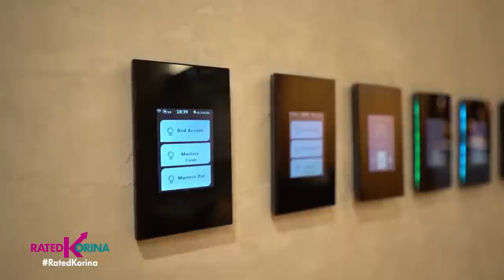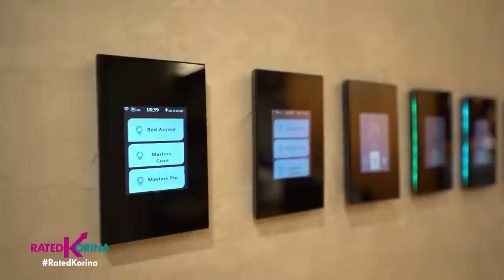Ang Bahay ko, ang Buhay ko | RATED KORINA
Ang bahay daw ang repleksyon ng katauhan at kwento ng may ari nito! Tulad ng isang online seller at tiktoker na si Leo Ortiz. Ang bahay nya...25 million lang naman ang halaga.
Pero higit sa presyo ang pinagdaanan daw ni Leo bago matayo ito ay priceless... Dahil para sa kanya - Ang Bahay ko, ang Buhay ko!